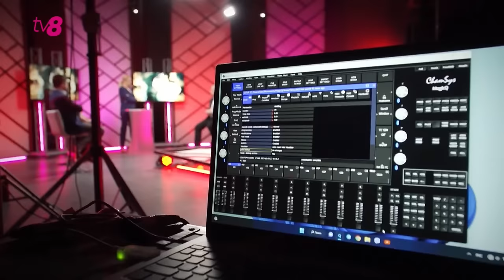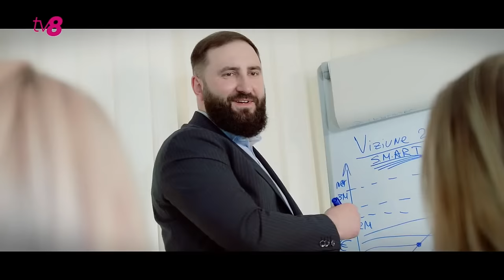Cutia Neagră: Ministrul Andrei Spînu, despre soarta aeroportului/ Interviu cu Diana Janse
Ministrul Infrastructurii și Dezvoltării Regionale a deschis Cutia Neagră.
⚡️Care va fi soarta aeroportului, când companiile lui Șor vor dispărea definitiv din aeroport, dar și ce grad de vulnerabilitate a primit Andrei Spînu?
⚡️Tot astăzi urmăriți un interviu special cu Secretara de stat al Ministerului pentru Cooperare Internațională pentru Dezvoltare și Comerț Exterior a Suediei, Diana Janse. Moldova este așteptată în UE? Care sunt obstacolele în calea integrării europene? Detalii din culise înainte de începerea negocierilor pentru aderare.
👉Emisiunea a fost înregistrată astăzi, la ora 15:30.